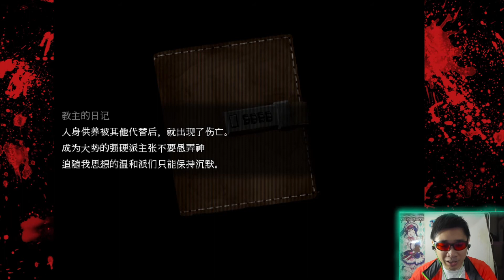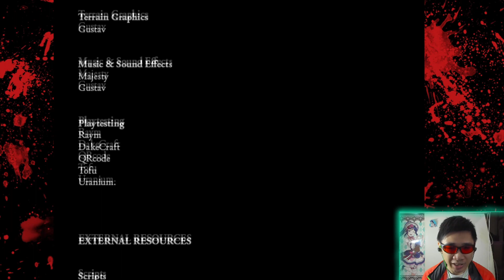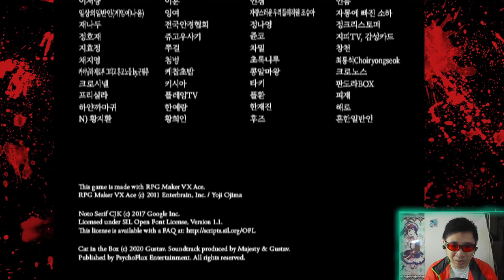輪迴End-被另一個我……【盒子裡的貓咪#6】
Cat in the box
~~~Grasspring☘~~~
每逢星期三、五、六下午十時

★★音楽提供★★
☆効果音ラボ Soundeffect-lab